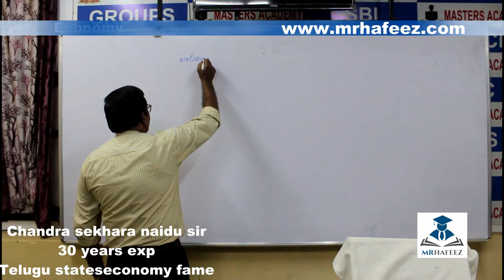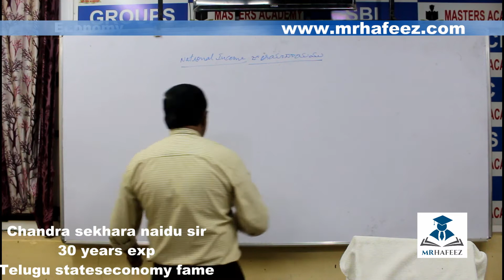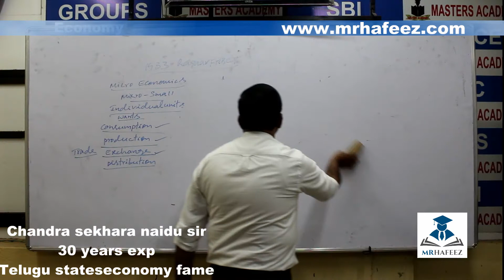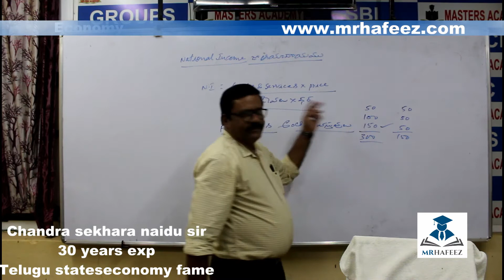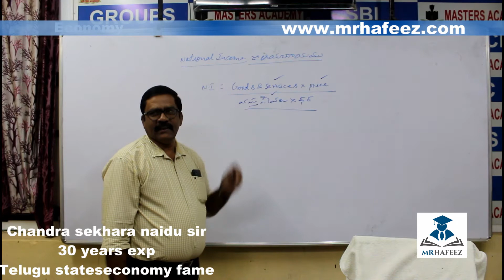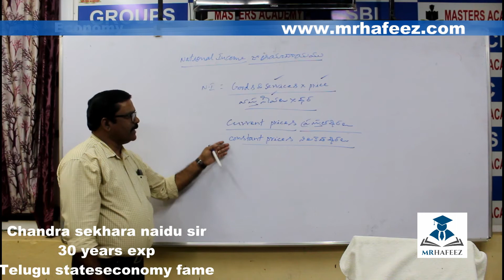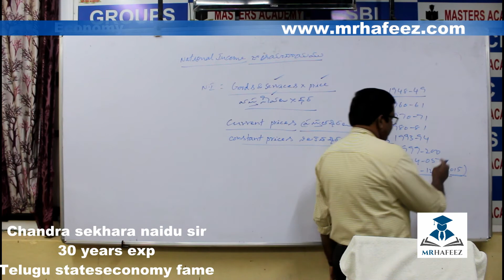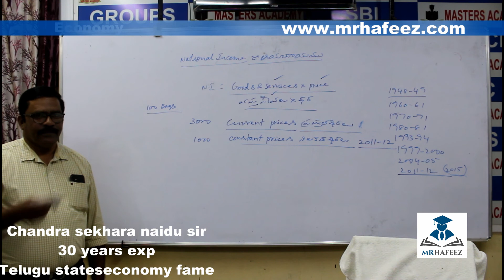||Chandra Sekhar Naidu Sir Economy 8||groups||Masters Academy||mrhafeez||Online Classes||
☕ Good Morning☕
SHAIK ABDUL HAFEEZ